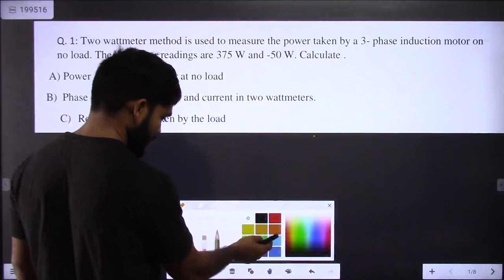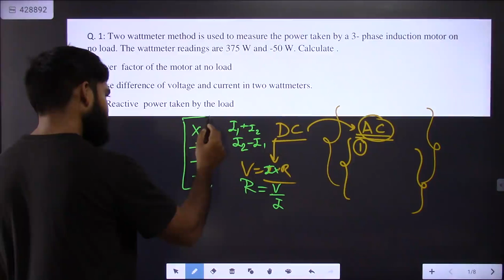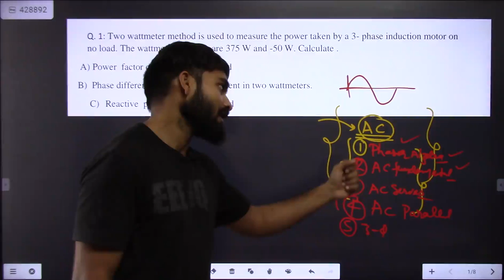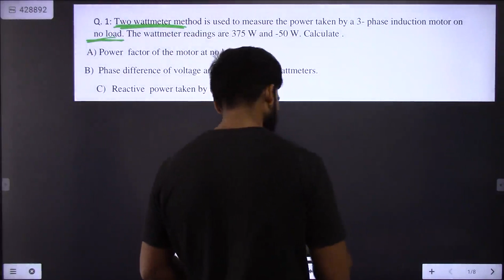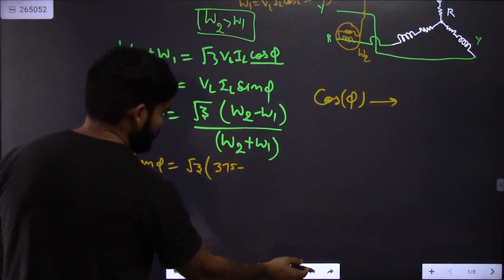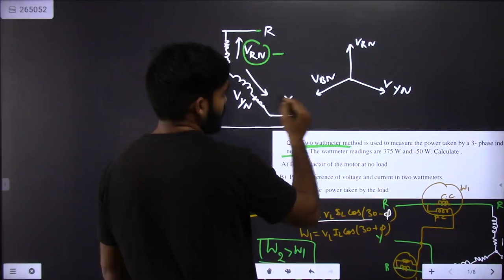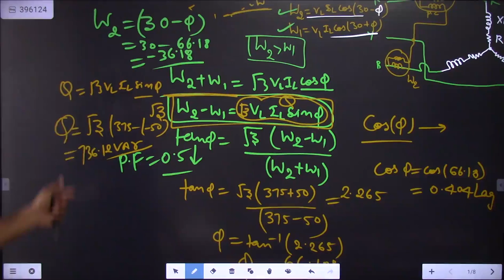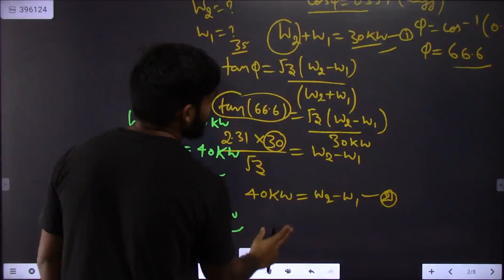Apne Darr Ko khatam karein Hamesa Ke Liye